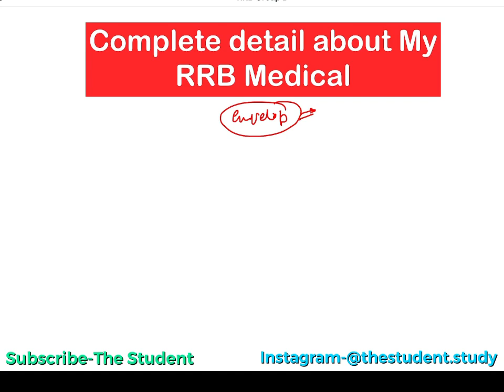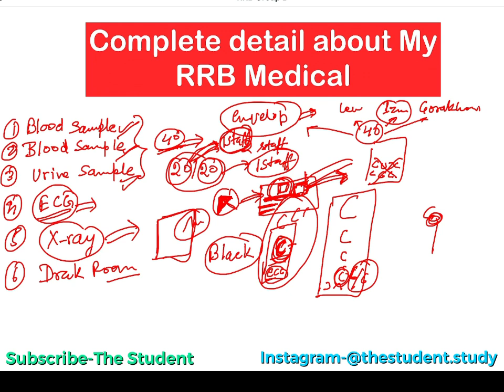My RRB medical complete detail || Railway Medical कैसे होता है? || My complete medical Check for ALP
OR my personal ID - @suryapratap.srm ( Instagram)

Telegram group The Student Link👇
 Open Discussion group 👇